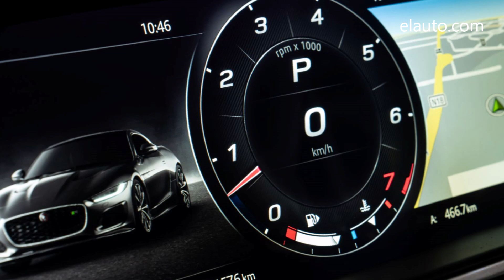2024 Jaguar F Type R Convertible - elauto.us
2024 Jaguar F Type R Convertible  - elauto.us